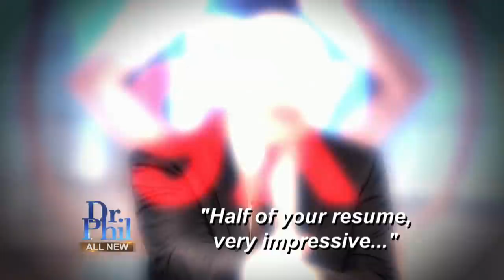Daughter Tells Mother Why Her Parenting Isn't Working (Part 5)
Heather, a lifelong fan of Dr. Phil and a member of the Dr. Phil Phanatics fan group, drove 1,600 miles from Arkansas to Los Angeles to get help with her 15-year-old daughter, Marissa, whom she describes as “Jekyll and Hyde.” She says one minute Marissa's an aspiring cardiologist with top grades, and the next, she’s a pot-smoking car thief who admits to stealing her own mother’s vehicle nine times. Heather says she is at her wits’ end and does not know how to parent her daughter effectively. Dr. Phil invites one of the world’s leading child behavioral experts on stage, Dr. Michele Borba, who works closely with Dr. Phil to impart potentially life-changing advice to Heather and her daughter. Watch while Dr. Phil encourages Marissa to tell her mother everything she is not picking up on when it comes to her needs. How will Heather react? Tune in to find out!